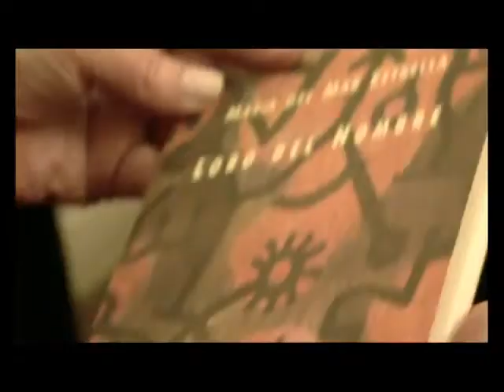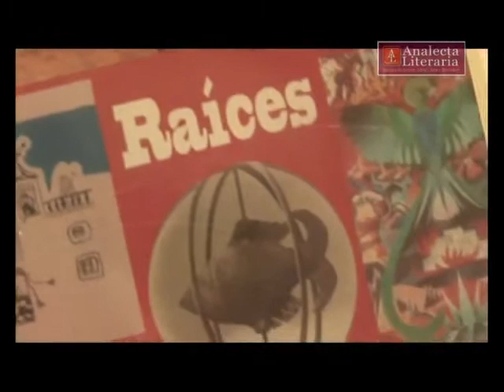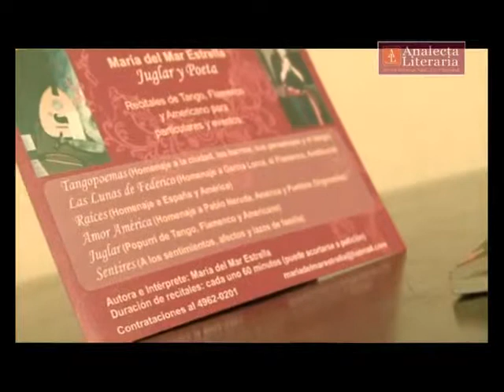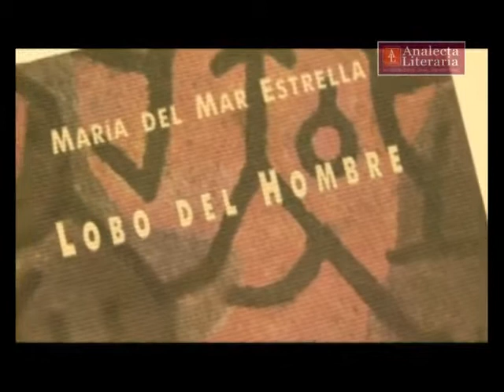Analecta Literaria Entrevista a María del Mar Estrella 25